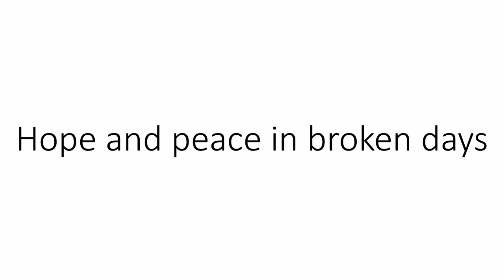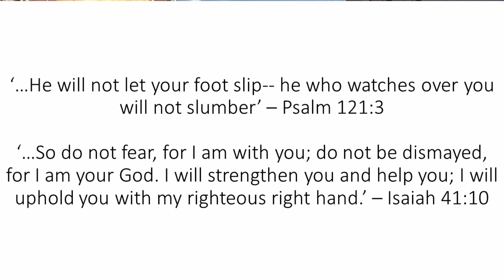Hope and peace in broken days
I've shared several times now with you about the hope and peace Jesus brings, with examples from the Bible. This afternoon, I'd like to share the hope and peace Jesus brings in our own lives. Seeing a personal example can make things much easier to understand and accept.

I implore you in these days to consider Christ, consider the hope and peace He brings. And perhaps, if you want a different voice to do that, take a listen to this clip from a sermon by Dr. David Jeremiah, who explains the need to come to Jesus really rather well!